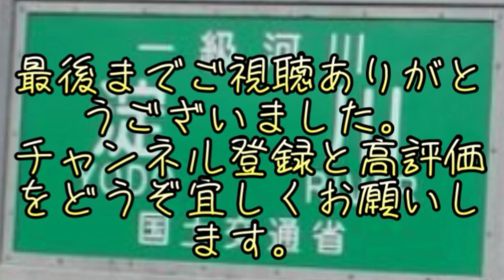大人気のやよい軒！！お子様ランチです。eat